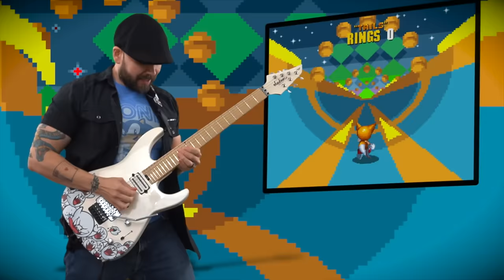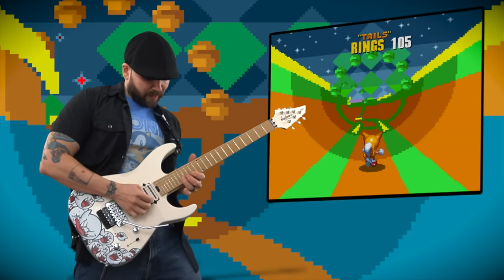Special Stage (Sonic the Hedgehog 2) - GaMetal Remix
✨✨✨Special Stage!✨✨✨
◆ Gameplay by Kishoro (Thank you!)

Get the rings!

(Happy Valentines day to my beautiful wife Sharice, and to all of you! 🙂)